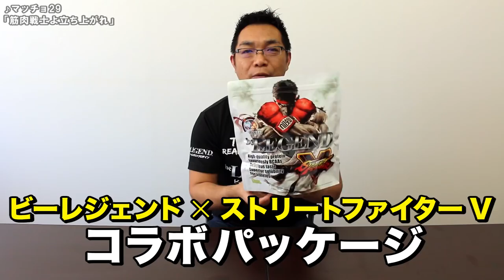【波動拳風味!?】ビーレジェンド×ストリートファイターVコラボ！【ビーレジェンド鍵谷TV】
４月１日新発売！ビーレジェンドプロテイン波動拳風味！？